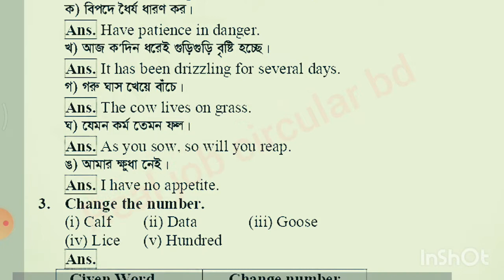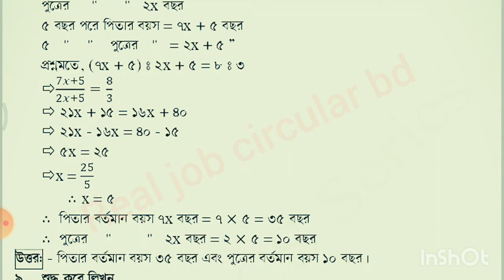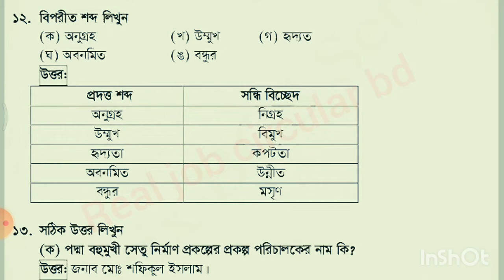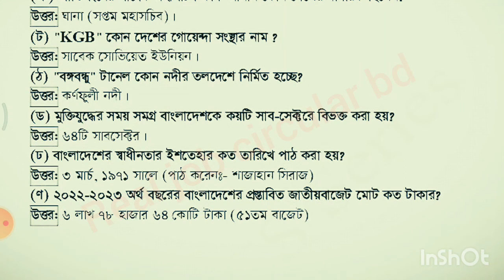পানি উন্নয়ন বোর্ড ডাটা এন্ট্রি অপারেটর পদে নিয়োগ প্রশ্ন সমাধান ২০২২, BWDB office assistant written,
যারা অনার্স/মাস্টার্সে পড়ছেন বা মাত্রই একাডেমিক পড়ালেখা করেছেন অথবা চাকরির প্রস্তুতির এখনো অনেক সময় রয়েছে। তারা চাইলে একদম শূন্য থেকে কীভাবে চাকরির প্রস্তুতি শুরু করবে? বিস্তারিত দেখে নিতে পারেন  এই ইউটিউব চ্যানেলে। আর যারা চ্যানেলটি এখনো Subscribe করেননি, তারা অবশ্যই ক্যারিয়ার বিষয়ক নতুন নতুন টিপস, সাজেশন পেতে চ্যানেলটি Subscribe করুন।বিভিন্ন সরকারি চাকরির পূর্ণাঙ্গ প্রস্তুতি হিসেবে আমার এই channel টির প্রতি শতভাগ আস্হা রাখতে পারেন|পড়ালেখা শেষ করে আমাদের অনেকের স্বপ্ন থাকে অর্থ মন্রনালয়, ব্যাংক, বিসিএস(bcs)সহ সরকারি বিভিন্ন চাকুরি করার।আমাদের(Bangladesh) দেশে এই সকল জবের সম্মান অত্যাাধিক। অন্য অনেক চাকুরী থেকে সরকার,সমাজ,পরিবার সবাই এ গুলো কে এগিয়ে রাখে। আর তাই আমরাও এর জন্য দিন রাত পরিশ্রম করে যাচ্ছি।কিন্তু সবার চাকুরি পাওয়া হয়ে উঠে না।তার অনেক কারন রয়েছে।তার মধ্যে অন্যতম নিজের বেসিক না থাকা।নিজেকে যোগ্য করে না তুলতে পারলে চাকুরি পাওয়া কখনোই সম্ভব না।যাদের চাকুরি প্রয়োজন তাদের এখনি সময় এর জন্য সর্বোত্তম প্রস্তুতি নেওয়ার। BCS এর প্রস্তুতি নিতে অনেক কিছুই করতে হয়।ভাল কিছু বইয়ের সাহায্যে অনেক পড়াশুনা,কিছু উৎসাহ(Motivational book) মুলক বই বা বক্তব্যও নিয়মিত পড়া।